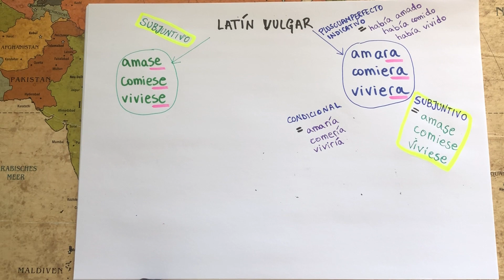AMARA y AMASE - NO son IGUAL -DIFERENCIAS de las formas en -RA y en -SE del IMPERFECTO DE SUBJUNTIVO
🤷🏽‍♀️¿AMARA o AMASE?
🤷🏽‍♂️¿COMIERA o COMIESE?
🤷🏽‍♀️¿VIVIERA o VIVIESE?
🤷🏽‍♂️¿FUERA o FUESE?

1️⃣¿Son realmente iguales todas estas formas?
   ¡NO!
2️⃣¿POR QUÉ existen DOS FORMAS del IMPERFECTO DE SUBJUNTIVO?
   Cada forma tiene un origen distinto y, por eso, no se usan de la misma manera. Es importante saber las diferencias para poder hablar correctamente.